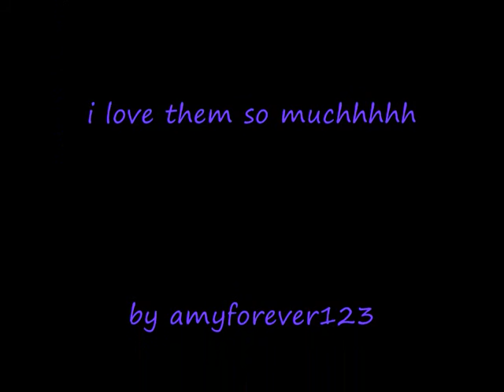poodles!!!!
these are random cute pics of poodles and my dog too!! x enjoy